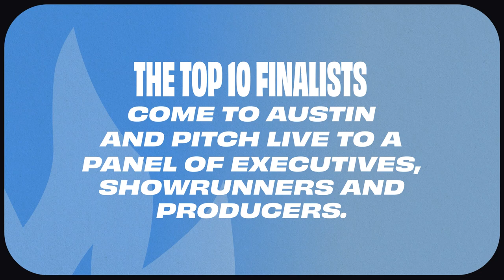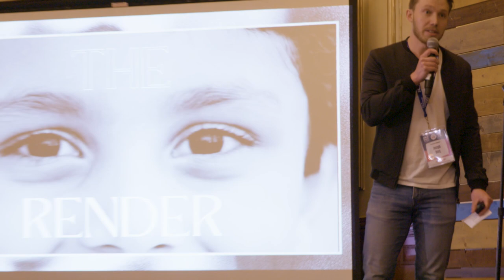The Pitch Competition (2023) | ATX TV Festival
A look at our 2023 ATX TV Festival Pitch Competition presented by @canva, with support from Maxwell, Locke & Ritter & @roosterteeth!

For more information on our annual Pitch Competition, please

Winner: Reid Pope, "Old Queens"

Judges:
Gina Fattore (Writer / Producer, Dare Me, Californication)
Dave Andron (Showrunner / Writer / EP, Justified: City Primeval; Co-Creator / Showrunner / EP, Snowfall)
Sarah Timberman (Executive Producer, Justified: City Premeval, Fleishman is in Trouble)
Javier Grillo-Marxuach (Co-EP / Writer, Cowboy Bebop, The Dark Crystal: Age of Resistance)
Jacqueline Sacerio (Co-Head, Development, Scripted Television, eOne)

Host: Sara Osburn Light

Learn more about ATX TV Festival and year-round events: atxfestival.com
Become an ATX TV Member